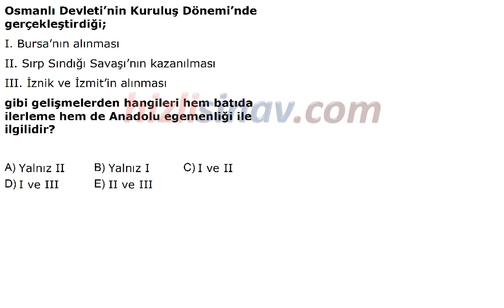HızlıSınav Soru Çözüm Videosu (Soru Kodu:83417)